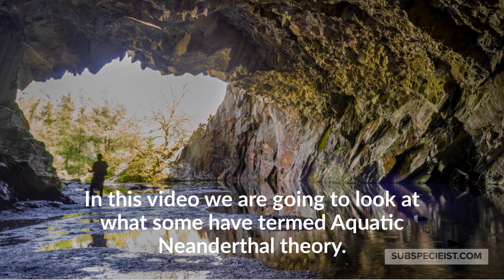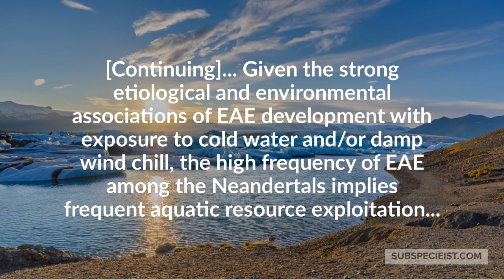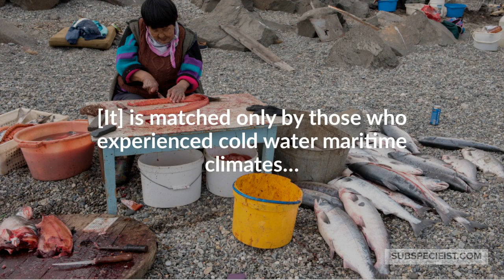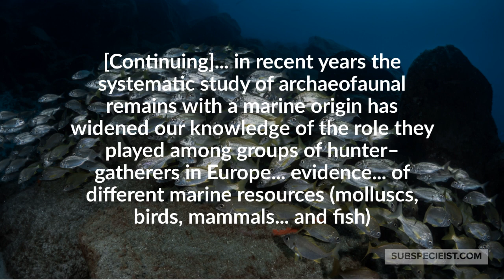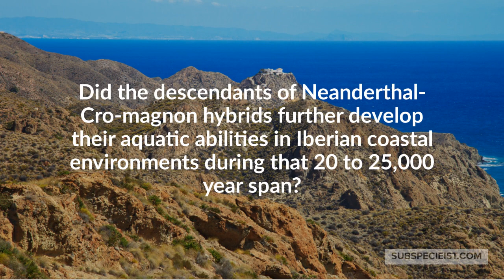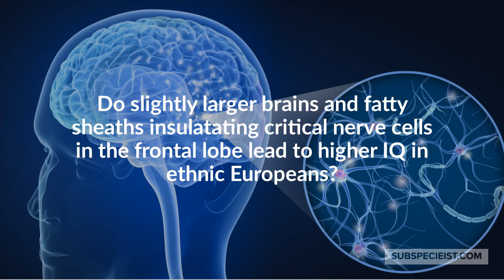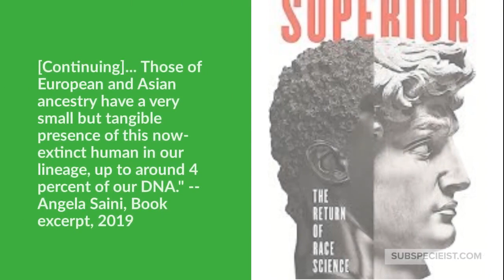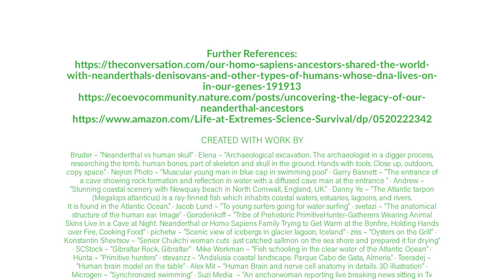Aquatic Neanderthal Theory: Europeans' DNA admixture, exceptional abilities?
FACT: Up to 6% Neanderthal DNA in modern European ethnics.  New evidence from multiple studies shows that Neanderthals had exceptional abilities in marine environments. That includes swimming in deep depths of water, mainly off the Iberian Peninsula (Spain).

Do modern Europeans benefit from genes from Neanderthals, specifically bone structure, lung capacity?